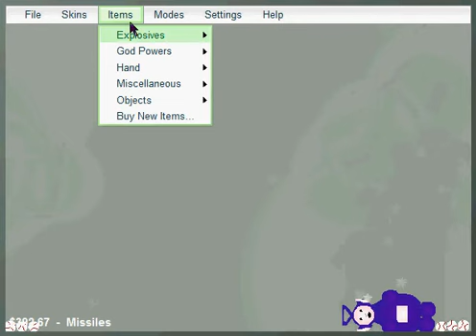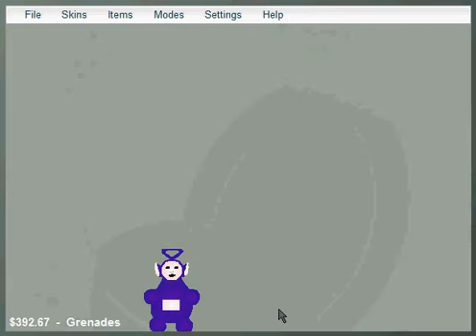Blowing up a telly tubby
having fun with my son blowing up a telly tubby